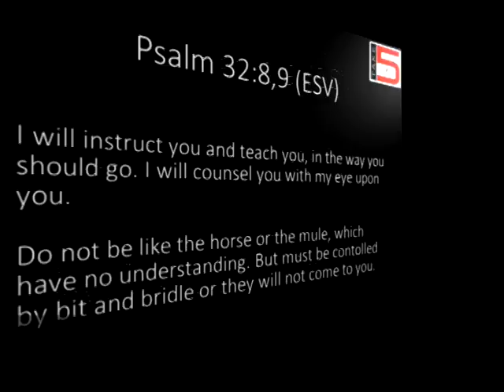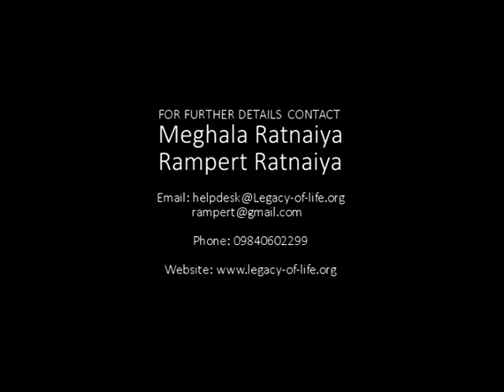"Thy Word my Song" Scripture memorisation - Take 5 Module1 - Psalm 32:8,9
Thy Word my song, is a series dedicated to Scripture memorisation. Each episode or module is titled "Take 5" because, as the title implies, these videos are 5 minutes long or under 5 minutes in length. Each video contains one or more Scripture verses set to tune. When the song is learnt, the verse/verses contained in it have been memorised.

Setting Scripture verses in tune is not something that I have started to do recently. It is something that I have been doing since the late 1980's. The earlier effort resulted in a music album entitled "Scriptunes," which was produced by the Friends Missionary Prayer Band, Chennai, India. I do believe it is an useful aid for certain kinds of people, I am continuing the effort. I hope you find it a blessing.